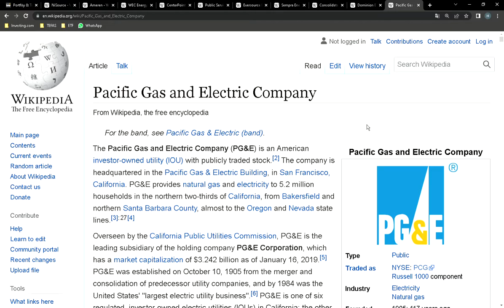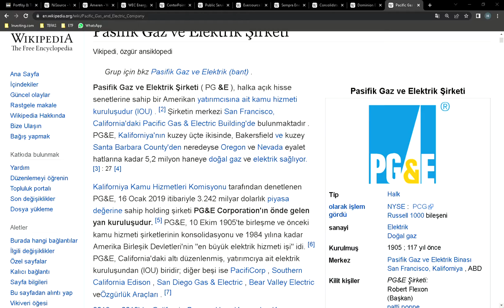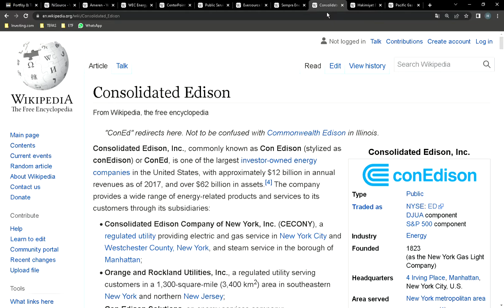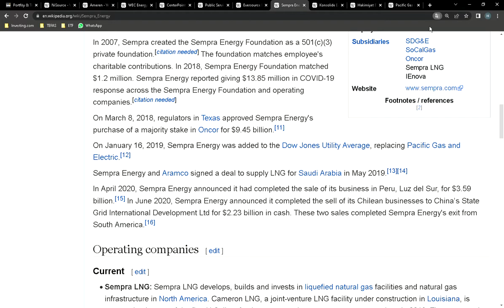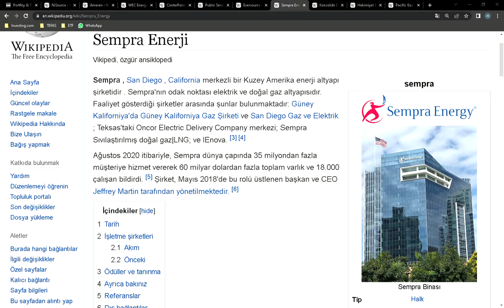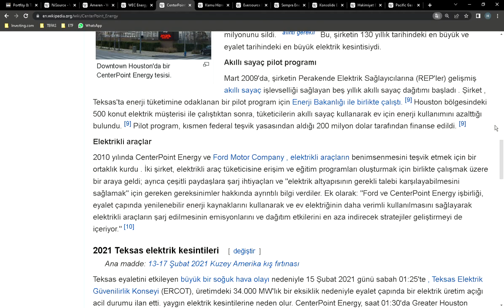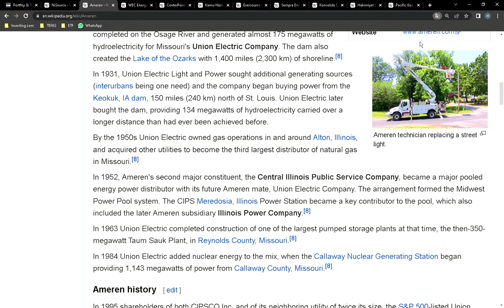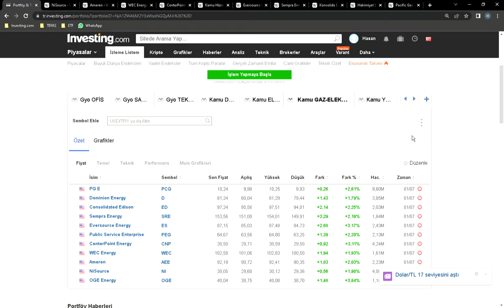Kamu GAZ ELEKTRİK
Kamu Gaz-Elektrik TEMALI